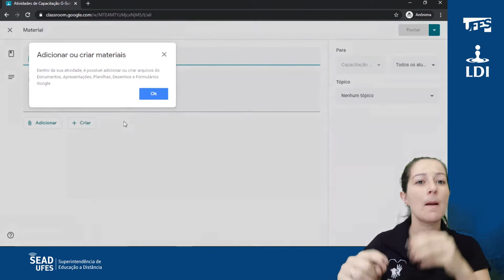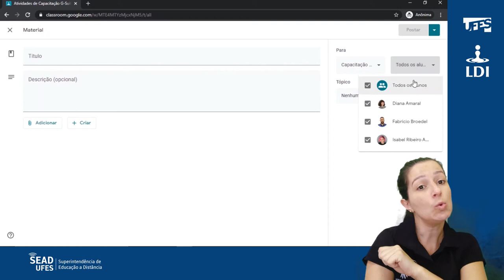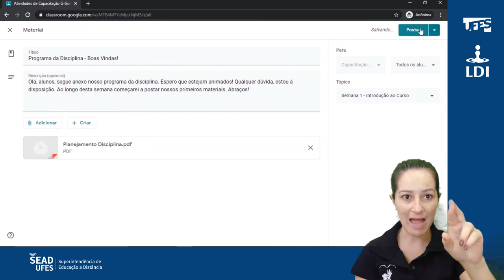Classroom: Criar material - Parte 1 (LDI/Sead/Ufes) [LIBRAS]